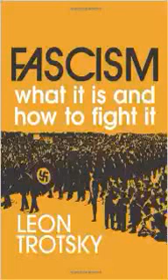Trotsky Fascism What it is and How to Fight it 03 The Fascist Danger Looms in Germany